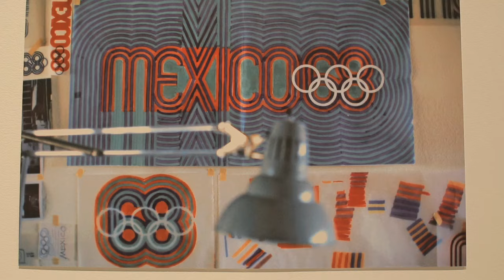LANCE WYMAN En El MUAC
El Museo Universitario de Arte Contemporáneo alojará la exposición De ida y vuelta, la primer muestra monográfica del trabajo de Lance Wyman, una de las figuras más importantes del diseño contemporáneo de las últimas cinco décadas.